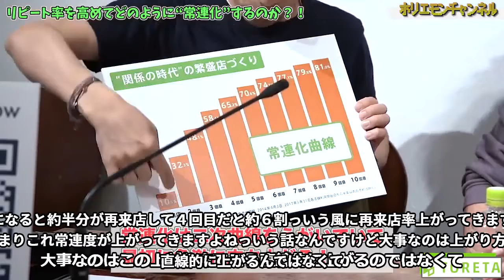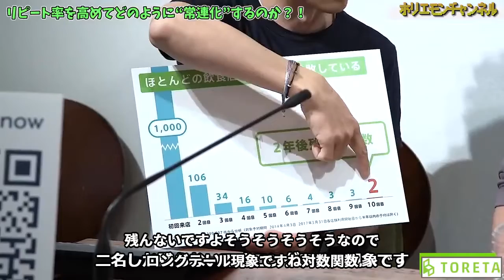繁盛する飲食店を作るには？飲食業界の動向から飲食店経営のポイントを整理【トレタ 堀江貴文 ホリエモン 切り抜き】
当チャンネルでは堀江貴文さんの切り抜きを編集し投稿させて頂いてます☺